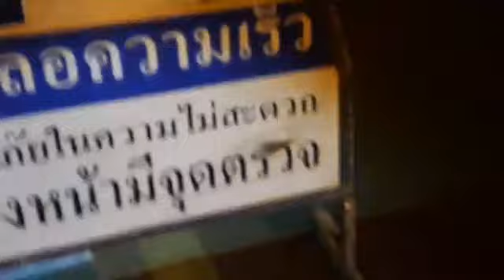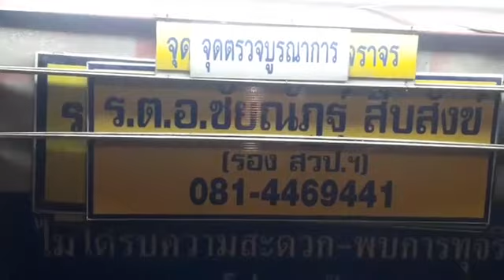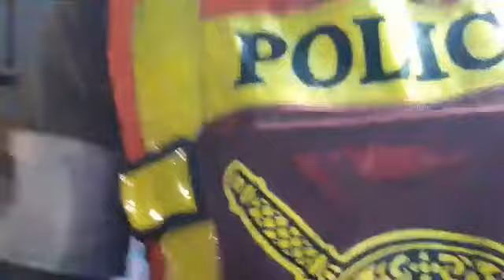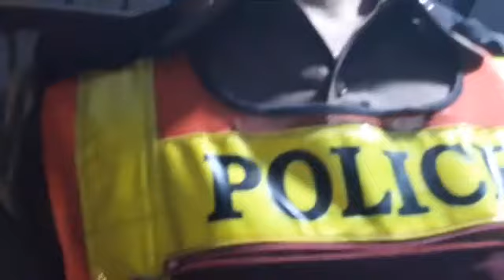สภ.คลองไผ่ | นาย.ธนภัท อุทุพันธ์ อุทุมพันธ์ | นักรบด่านเถื่อน